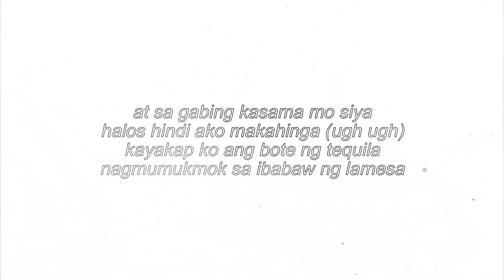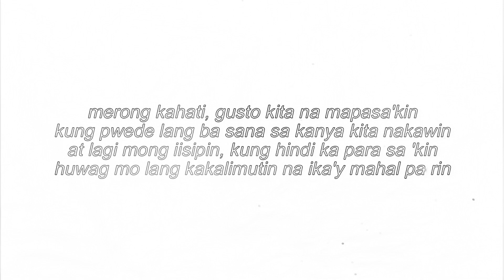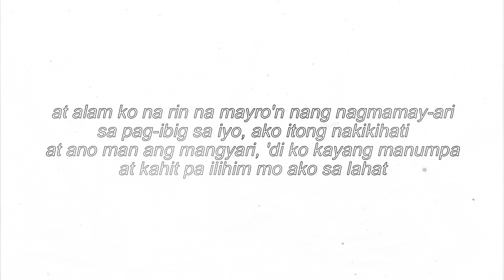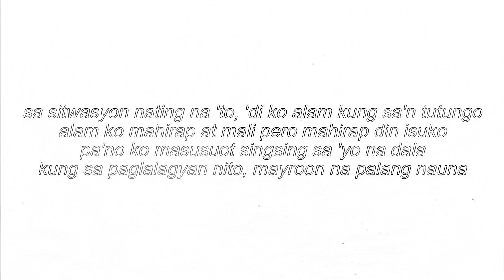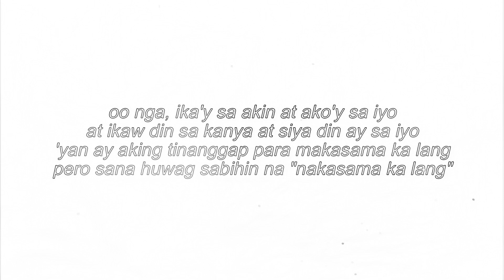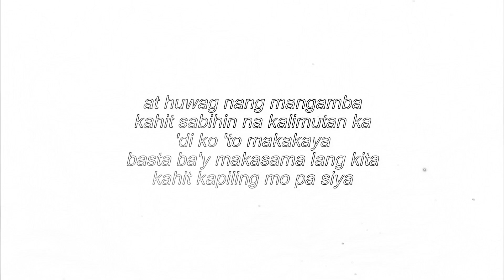Kabet by Gagong Rapper